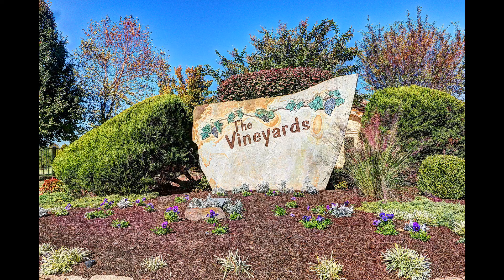678 SONOMA CIRCLE Fayetteville Arkansas 72703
678 SONOMA CIRCLE Fayetteville Arkansas 72703